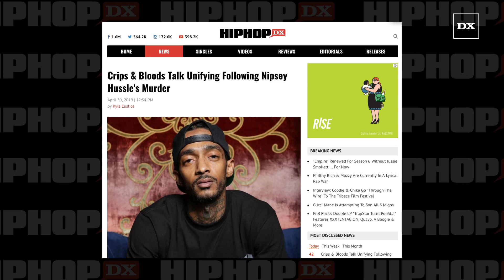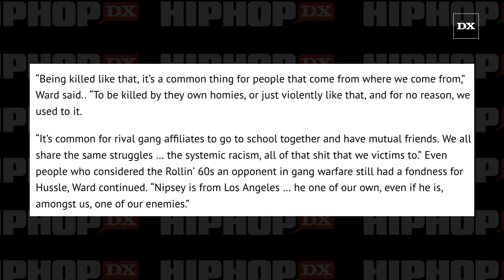Crips & Bloods Talk Unifying Following Nipsey Hussle's Death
LOS ANGELES, CA – Nipsey Hussle’s March 31 shooting death took the wind out of Hip Hop’s proverbial sails. But out of that unexpected tragedy, there’s reportedly peace brewing between the Bloods and Crips gangs.

For the full story on Nipsey Hussle check out